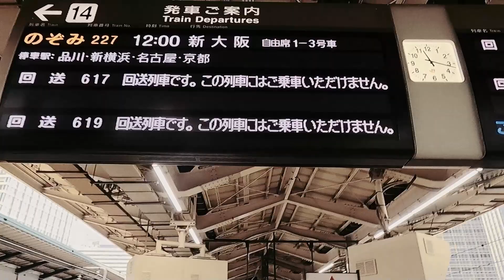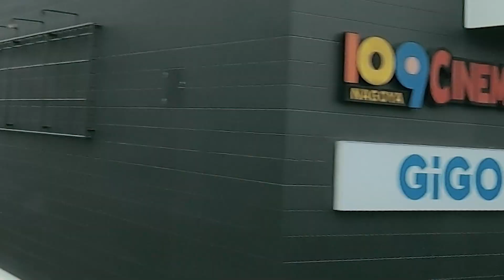【BPLS2】Tradz名古屋合宿DAY1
Tradz名古屋合宿DAY1の様子です。

タイトーステーション フェドラ大須店

※撮影許可を得て撮影を行っています。
【TAITO STATION Tradz】
KONAMIが主催する、 国内最大級のアーケードesportsリーグ"BEMANI PRO LEAGUE"を戦場とする
プロゲーミングチームです。
全国各地のタイトーステーションを活動拠点とし、
メンバーは日本中から集まったBEMANIシリーズの精鋭プレイヤー達で構成されています。
プロの技で観るものを"魅了"し、"進化"を続けるチーム"Tradz"は、
選手と運営サポートチームが一丸となってBPL日本一を目指します。

【BEMANI PRO LEAGUE】
BEMANI PRO LEAGUEはKONAMIが主催する「esports×音楽」の新感覚エンタテインメントです。
プロ選手がチームに所属し、リーグ戦でチーム優勝を目指します。「BEMANI PRO LEAGUE -SEASON2-」は、
『beatmania IIDX』『SOUND VOLTEX』『DanceDanceRevolution』の3機種で開催します。